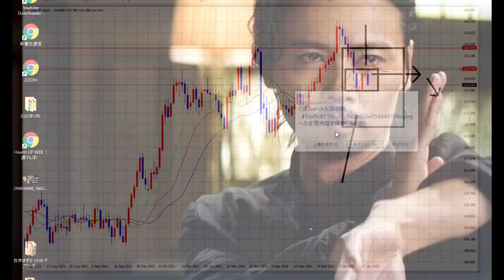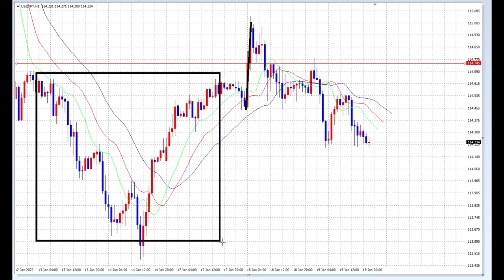【FX】1月20日SELLで113円に